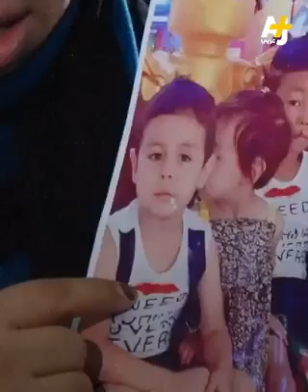قاموا بإبعادهم عن عائلاتهم ولغتهم وبيئتهم الدينية أطفال الإيغور مفصولون بشكل متعمد من الحكومة الصي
قاموا بإبعادهم عن عائلاتهم ولغتهم وبيئتهم الدينية.. أطفال الإيغور مفصولون بشكل متعمد من الحكومة الصينية عن أهاليهم. -